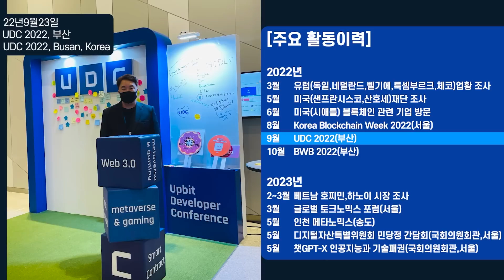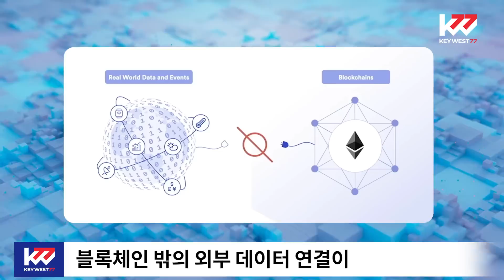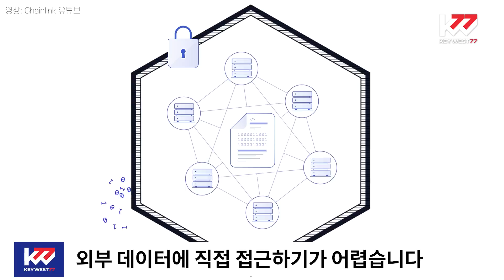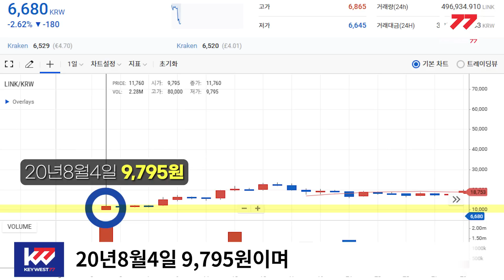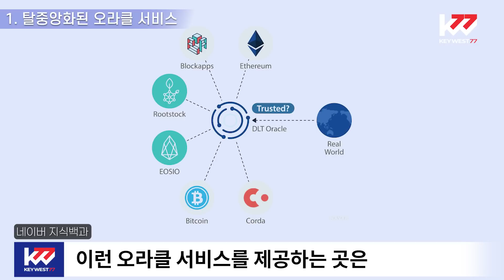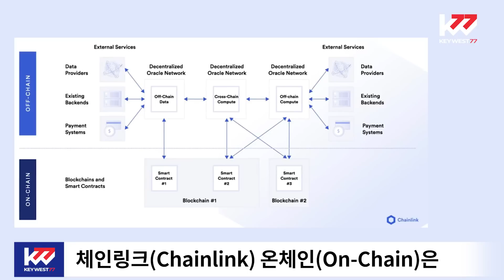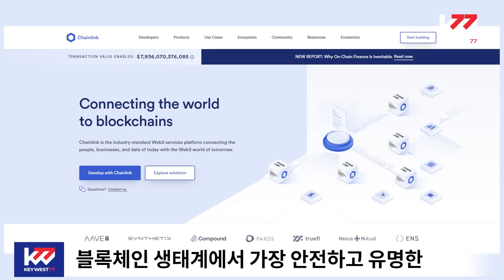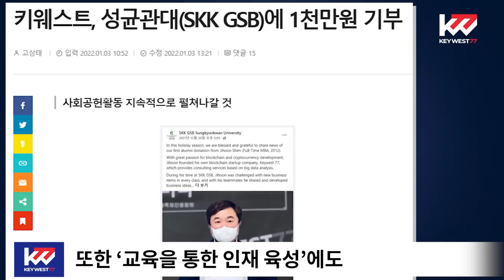암호화폐 백과사전, 체인링크(LINK), Keywest. Tutorial of Chainlink. July 13, 2023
오늘은 지난 20년8월4일 디지털자산거래소 업비트에 상장한 ‘체인링크(LINK)’에 대하여 조사, 분석한 내용 알려드리겠습니다. 암호화폐 종목별로도 세부적으로 공부하고 투자하는 현명한 구독자 여러분이 되시기 바랍니다.

몇 년 전과 달리 암호화폐 시장에서 '상장 이슈'로 인한 상승은 그 폭이 제한적이기 때문에 무조건 달려드는 매수방법은 지양하시고 관망하는 자세가 필요합니다. 투자를 하기 전 공부부터 하시는 습관은 필수입니다.